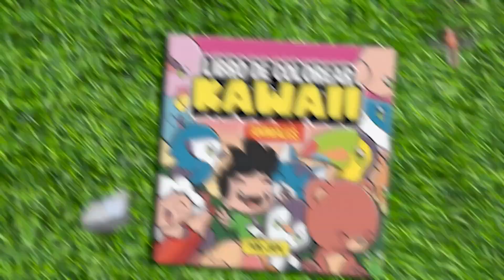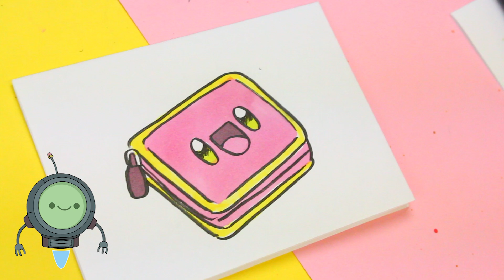COMO DIBUJAR UN SACAPUNTAS KAWAII - dibujos kawaii faciles - como dibujar utiles escolares kawaii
Hoy vamos a dibujar un sacapuntas kawaii. Con este nuevo dibujo paso a paso vamos completando las sección de dibujos de útiles escolares kawaii, no te pierdas esa sección.